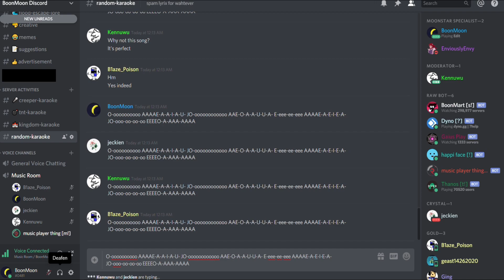O-oooooooooo AAAAE-A-A-I-A-U- JO-oooooooooooo AAE-O-A-A-U-U-E-eee-ee-eee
I was taking a small break from working on the Flood Escape Short and this